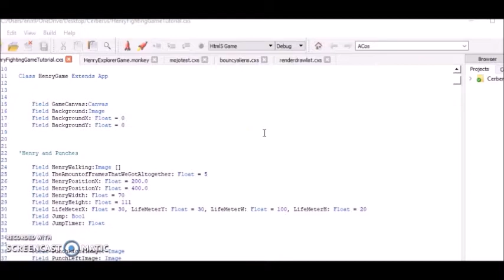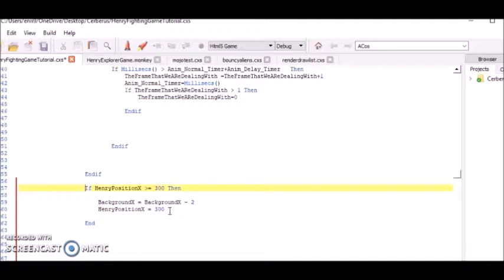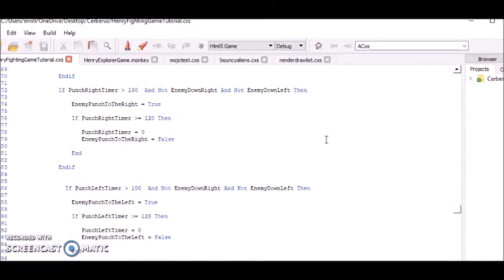Cerberus X Game Programming Tutorial 12 - Scrolling Background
Making a fighting game

Henry Emphrey